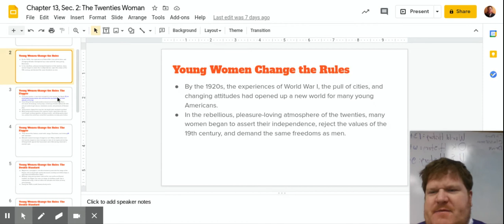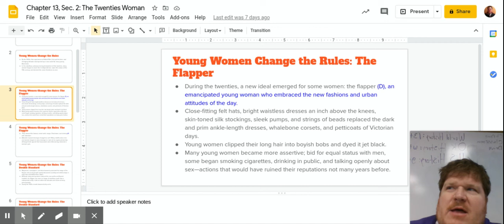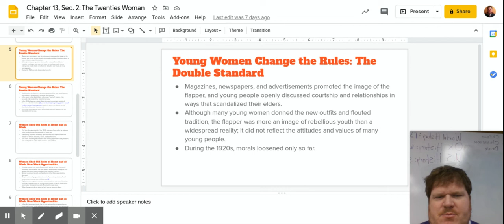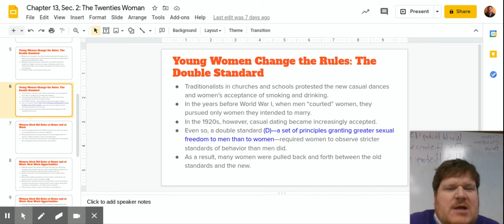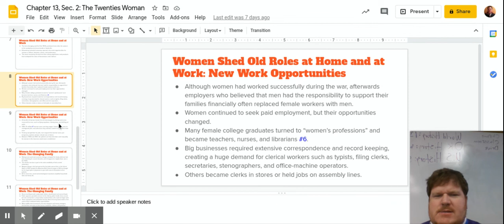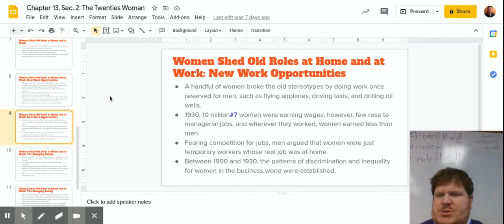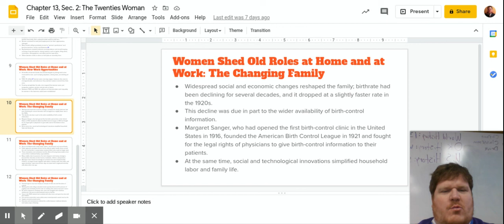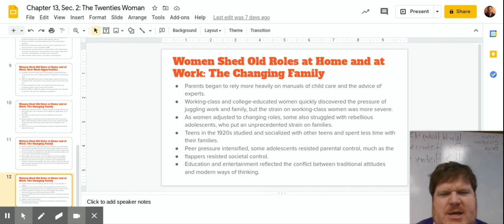Chapter 13, Sec. 2: The Twenties Woman - Google Slides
This section goes into the roles of women changing from living in cities, going out enjoying the social life, and working. Some was good like changing their fashion to given more workforce opportunities, but there were double standards like social life and home life. However, innovations in appliances and health will make life easier for women.